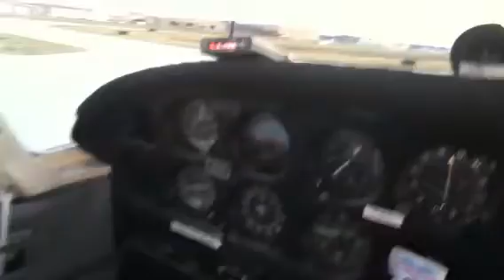Cherokee 140 short field landing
This is the actual landing, my first vid was actually a touch and go, my mistake :)